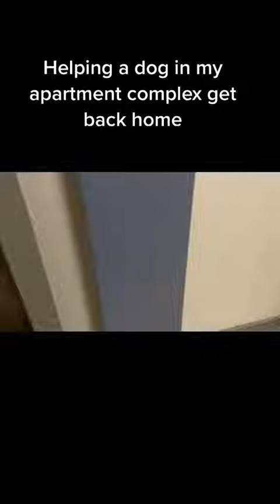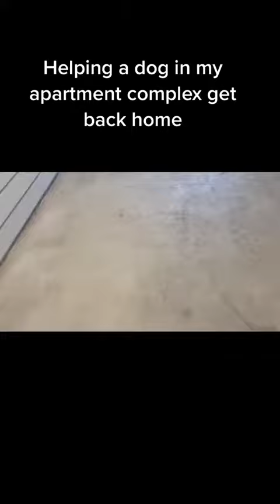fypシ゚viral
dog DontQuitYourDaydream fypシ fypシ゚viral